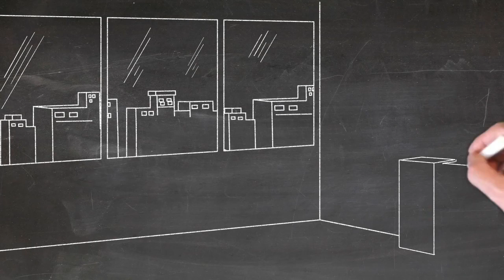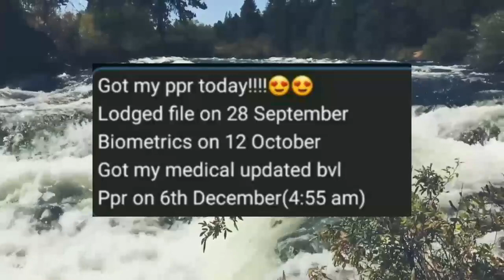Canada PPR Update | Canada PPR Timeline today | Current PPR status | 6 Dec PPR update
Join Canada Vfs telegram group

canada ppr timeline 30 November 2021
ppr timeline canada 4 December
ppr timeline canada 5 December ,
ppr timeli,
ppr timeline canada 6 December
canada biometric update,
canada biometric process ahmedabad,
canada biometrics booking,
canada biometrics bangalore,
biometric for canada visa documents,
biometric for canada visa dates,
biometric enrolment canada visa,
biometric canada experience,
biometric for canada visa,
biometric appointment for canada,
biometric process for canada visa,
canada biometric letter,
biometric instruction letter canada,
biometric validation letter canada,
biometric instruction letter canada not received,
biometric for canada ,
canada biometric process malayalam,
canada biometric process delhi,
canada biometric process tamil,
canada biometrics premium,
canada biometric process in pakistan,
canada biometric reopen,
canada biometrics reschedule,
biometric for canada visa 2021